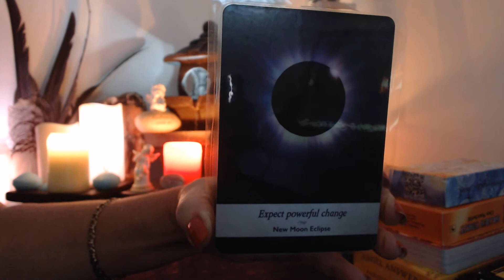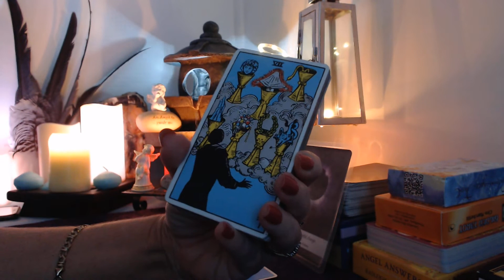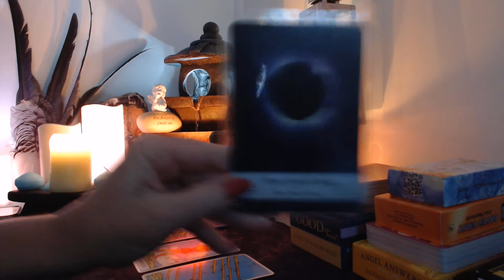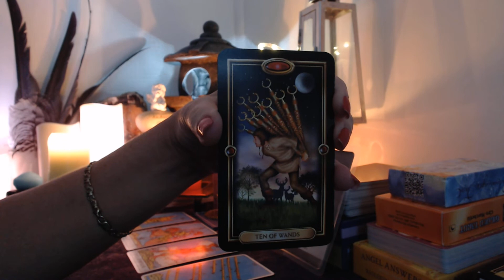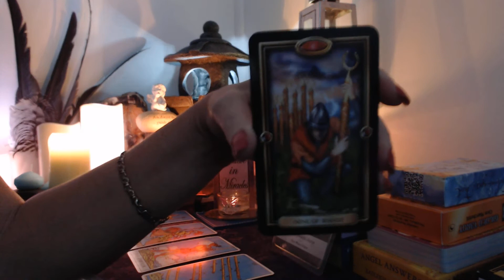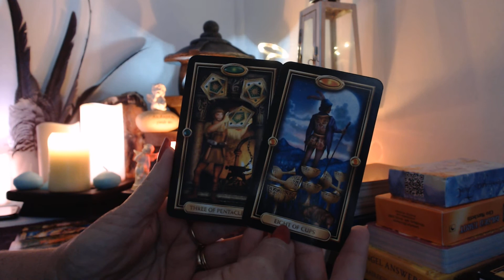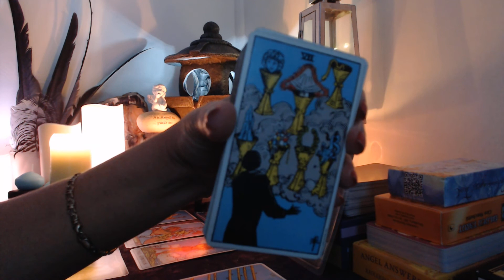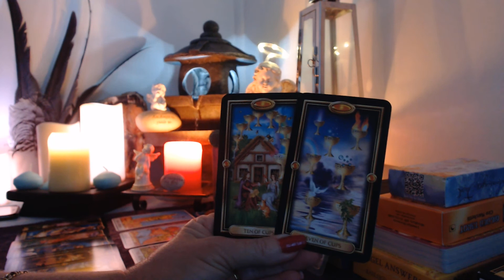Capricorn.....Singles.....Someone Has Their Eye On You!